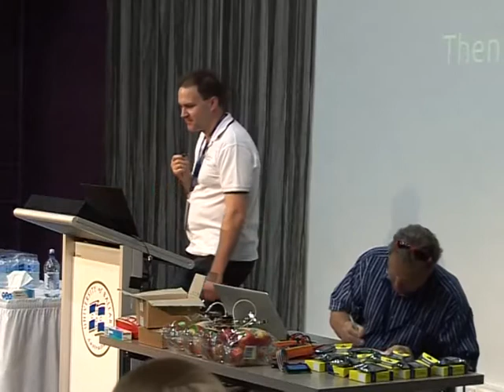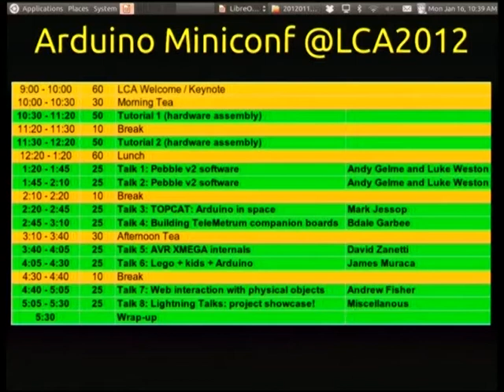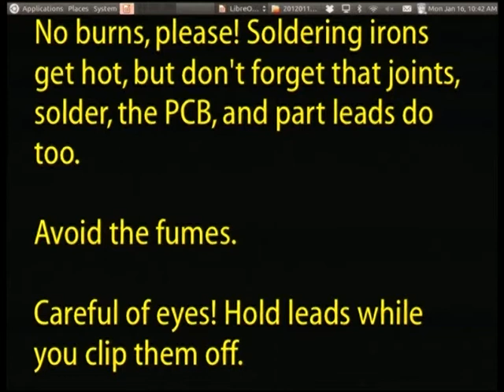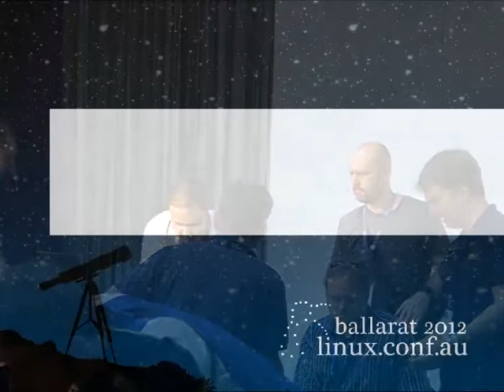Tutorial 1 (hardware assembly)